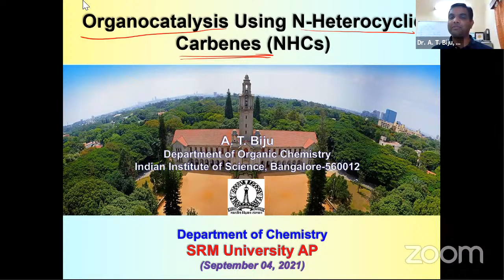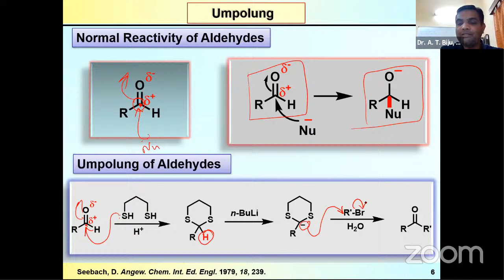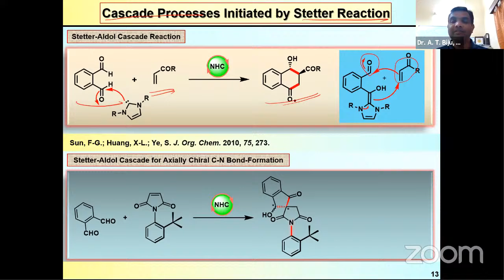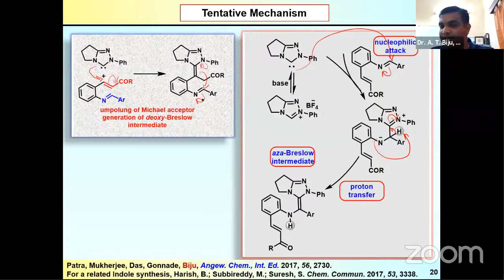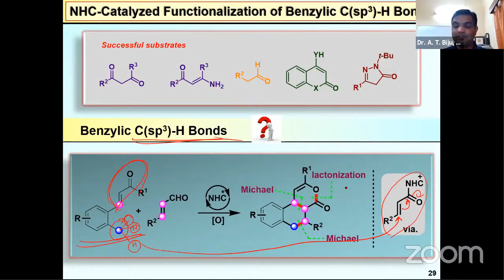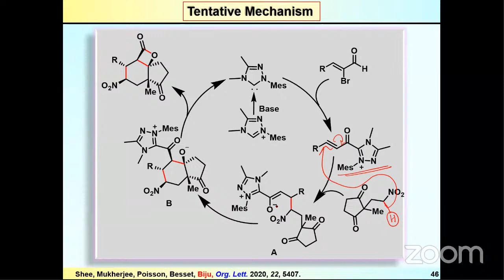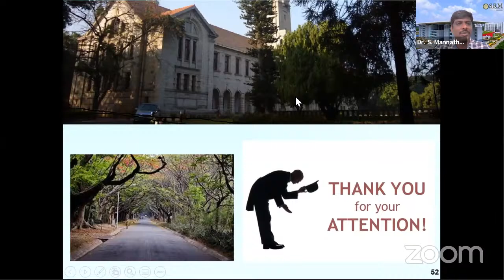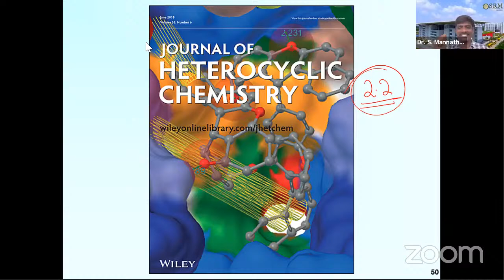Organocatalysis Using N-Heterocyclic Carbenes (NHCs)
Watch live!

Chemistry Departmental Lecture Series brings another captivating webinar on “Organocatalysis Using N-Heterocyclic Carbenes (NHCs)”.